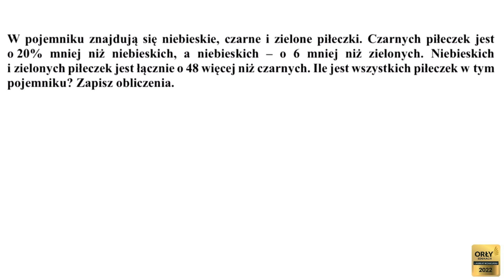Egzamin ósmoklasisty z matematyki! Pobudka z matmą! #50